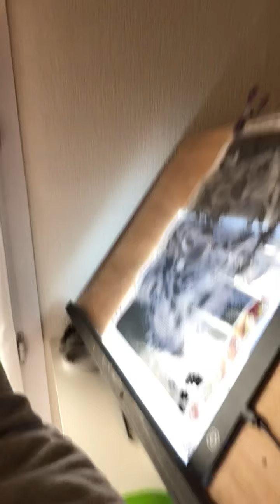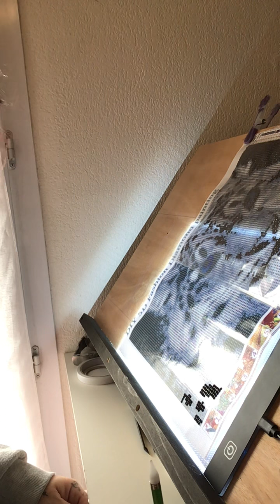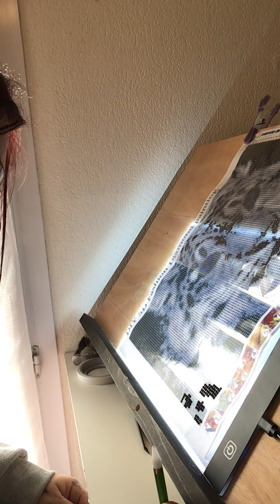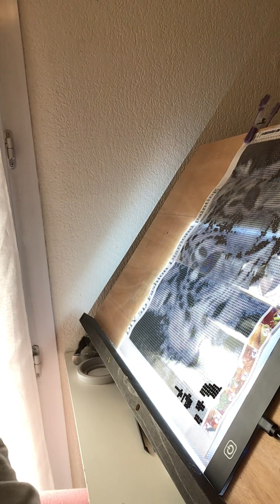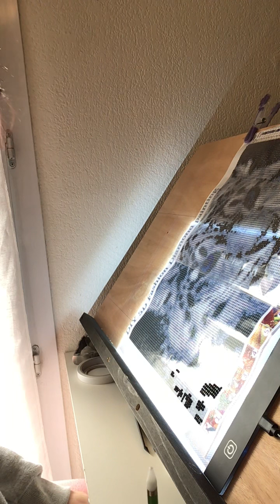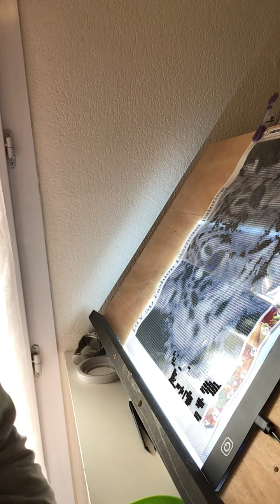Je continu mon dp félin + blabla😽